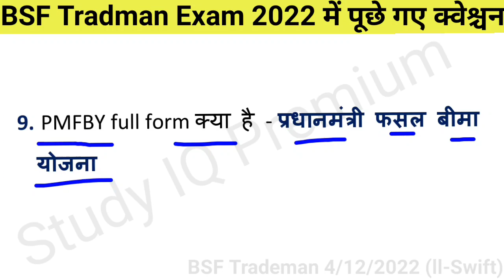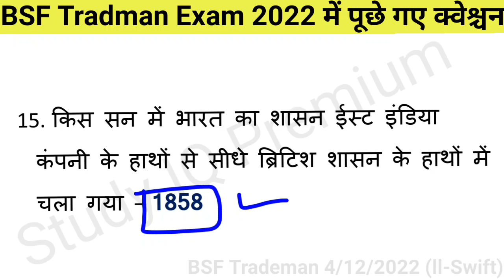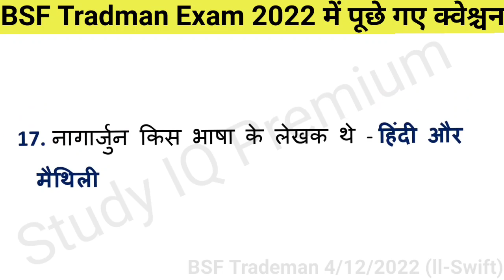BSF tradesman exam paper analysis 4-12-2022(ll-shift)/BSF tradesman original exam paper answer key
4 December BSF trademan exam paper
BSF ki answer key 2022
BSF trademen answer key
BSF trademen first shift paper
BSF training exam paper
BSF tradman paper 2022
BSF trademan paper out
CRPF paramedical exam date
bsf online class
BSF tradman 2 sift paper
SSB trademen admit card
bsf tradesman gk question
crpf exams date
bsf tradesman exam date
tradman exam date
bsf head constable question
tradman gk gs online class
gk quiz
gk questions
gk
gs
bsf head
bsf tradesman cook trade test
bsf cook ka trade test kaise hot...
cisf cook trade test video
cook trade test questions
cisf trade test cook
cisf cook trade test
bsf tradesman physical date 20...
bsf trade test
bsf cook trade test
cook trade test
bsf trade test cook
bsf tradesman trade test cook
trade test cook
bsf cook
crpf Cook treadman tread test
Cisf cook tradman trade test
ssb Cook Tread test
army tread test
bsf cook
bsf
bsf cook test
cook trade test video
bsf tradesman cook
bsf water carrier trade test
bsf tradesman cook trade test k...
bsf tradesman trade test
bsf trade test kaise hota hai
bsf me cook ka trade test kaise...
bsf tradesman water carrier tra...
bsf tradesman
bsf cook trade test video
Bsf

Since published
4 december bsf tradesman exam

bsf cook question paper
bsf paper analysis today
bsf paper tradesman
bsf tradesman 2nd shift pa...

bsf tradesman exam questions
bsf tradesman first shift paper
bsf tradesman new update